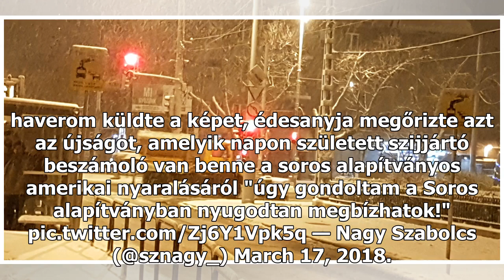Soros fél évre Amerikába vitte a kis Szijjártó Pétert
A győri gimnazista úgy gondolta, a milliárdos alapítványában nyugodtan megbízhat. Kortörténeti dokumentumra bukkant a 444: a Twitteren osztották meg egy 1995-ös győri újság cikkét, ami arról szól, hogy Szijjártó Péter, a győri Czuczor Gergely Bencés Gimnázium harmadikos tanulója kijutott Amerikába a...